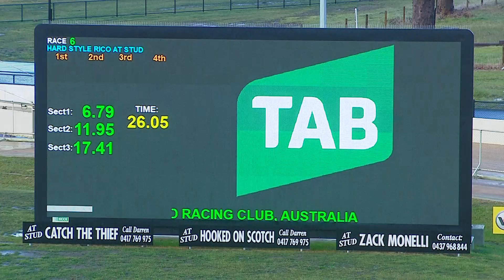TRA MON 06 JUN 22 R6